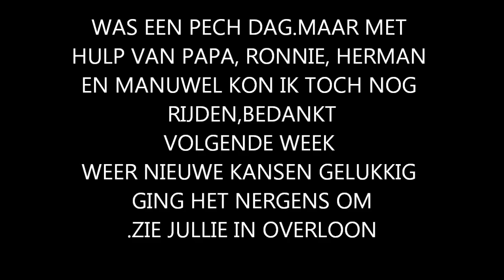Quad special #76 Berghem 17.03 - 2012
M.O.N